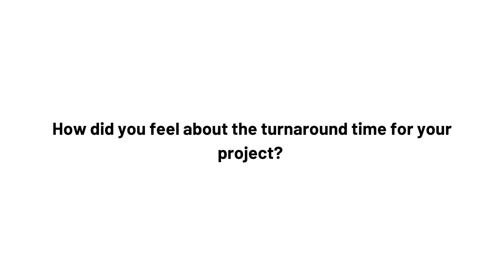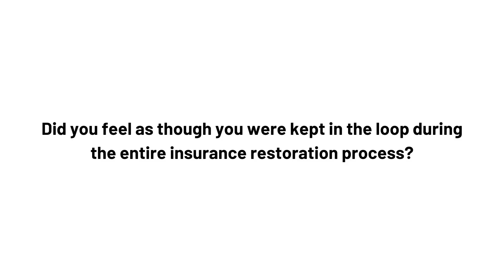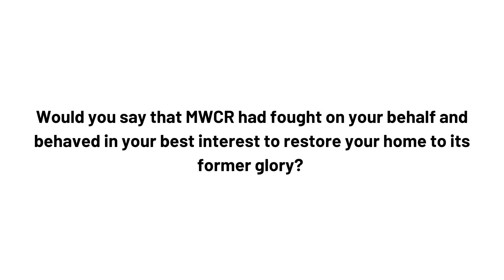Midwest Construction Testimonial - Mark